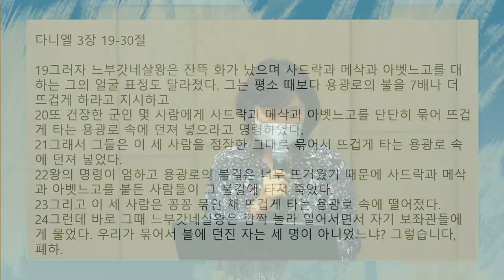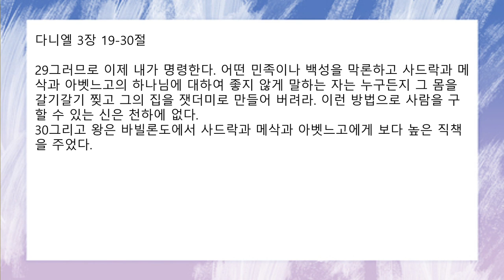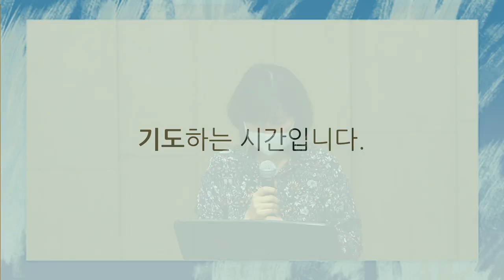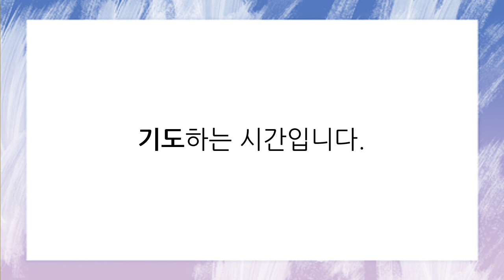[함께공동체] 2022-06-08(수) | 아침기도회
다니엘 3:19-30_ 양서연